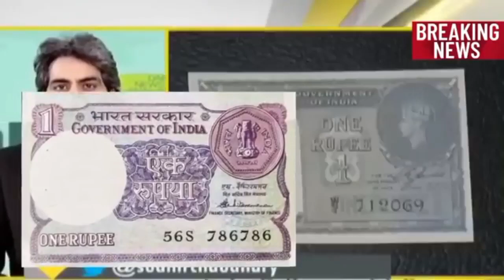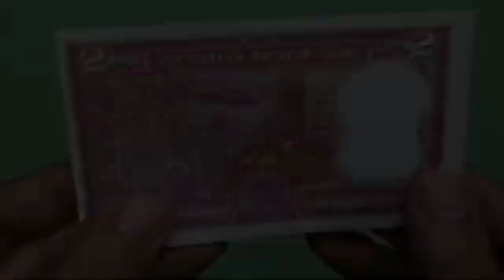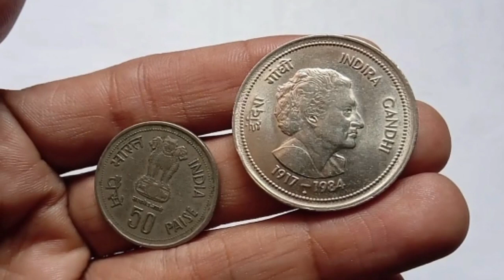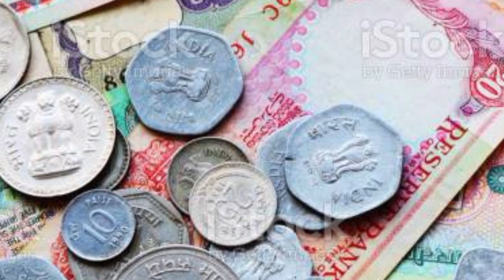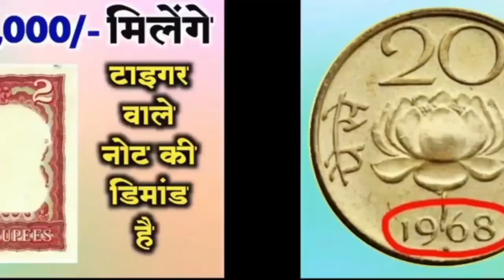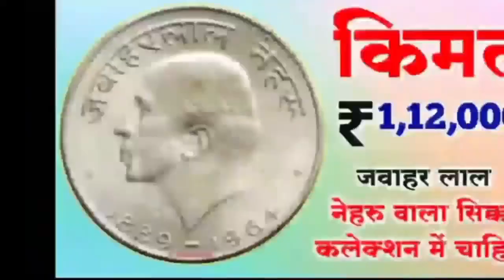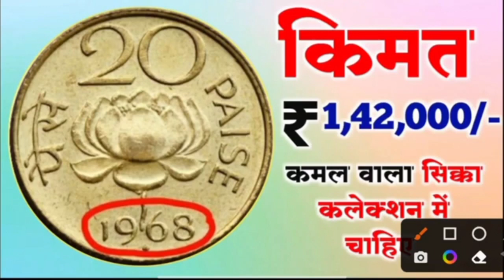पुराने सिक्के और नोट कहां बेचें!Old Coins Sale Direct Buyer Contact Number!Purane Sikke or Note Sale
पुराने_नोट_और_सिक्के_कैसे_बेचें ? पुराने_नोट_और_सिक्के_कौन_खरीदता_है ? पुराने_नोट_और_सिक्कों_की_कीमत ? पुराने_नोट_और_सिक्के_कहां_बिकते_है ?

old coin
old notes